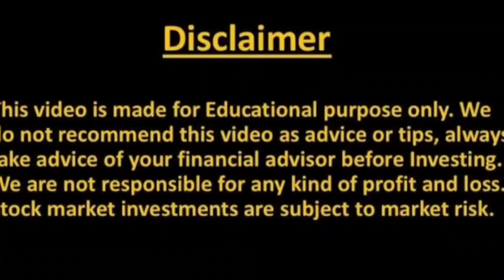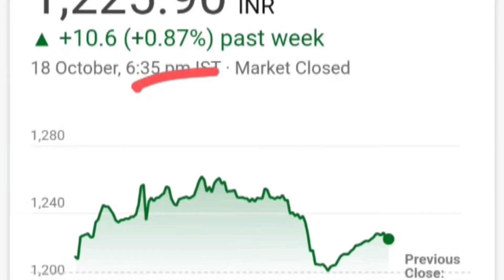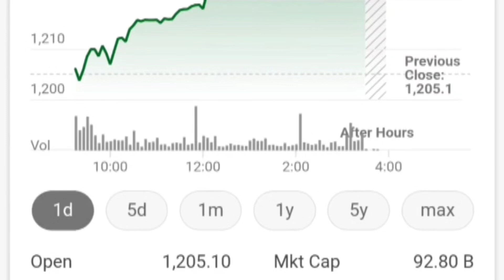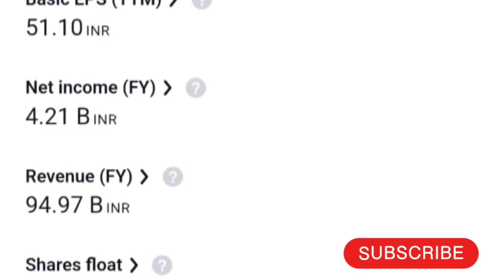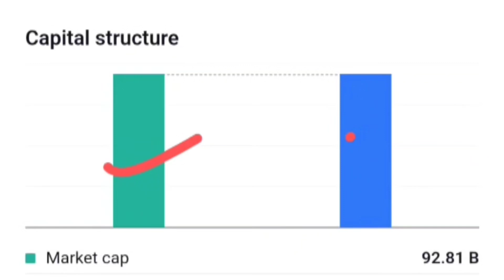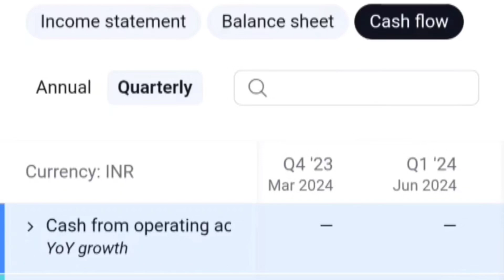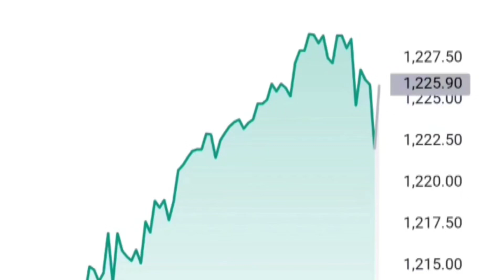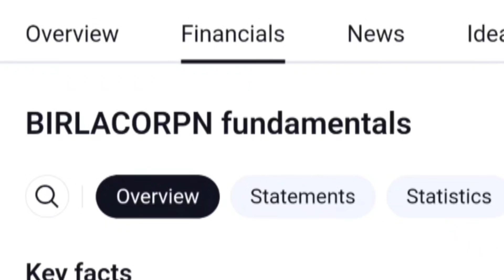BIRLA CORPORATION SHARE NEWS 💥 BIRLA CORPORATION SHARE LATEST NEWS, BIRLA CORPORATION STOCK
Topic Covered -

trading
share market
birla corporation q1 result
nifty
share market with vini
share analysis
dark trading view
cnbc tv18
birla
birla corp q4
birla corporation q4 results
birla corporation latest news
share target
birla corp results
birla corporation share latest price
share bazaar
technical analysis
stock analysis today
share news
birla corporation share price analysis
dividend
stock technical analysis
birla corporation q1 results
share latest news today
birla corp stock price target
birla corporation share today
birla cement share price
birlacorp share latest news
birla corporation ltd earnings call
birla corporation ltd earnings transcript
share latest news
birla corporation stock technical analysis
birla corporation news
birla corp stock latest news
birla corp stock price
birla corporation stock latest news
birla corporation target
latest stock market news
birla corporation share latest news today
best stocks
aditya birla group earning app withdrawal problem
aditya birla group app kab tak chalega
aditya birla group app withdrawal proof
share to buy
share news today
birla corp stock analysis
stock zone
birla corp stock news
aditya birla group app me invest kare ya nahi
birla corp news
share price
birla corp stock target price
aditya birla group app new update
share crash
multibagger stock
breakout stocks for tomorrow trading
birla corp stock news today
nifty50
longterm investing share
why share down
why share up
share gyan
facts about birla group
birla corporation share breakout
q4 results with cnbc awaaz
jsw infra stock
jsw infra share
jsw share
jsw infra stock price
seedha sauda picks
best stocks to trades
jsw
birla corp share today
piccadilly agro share
websol
waaree renewable share
suzlon
smkc
birla corp stock value
birla corp stock
toni finance
cnbc awaaz
business news
birla group
aditya birla group
birlacorpn share latest analysis
aditya birla group business empire
how big is aditya birla group
aditya birla group earning app tamil
aditya birla
aditya birla group earning app
birlacorpn share technical analysis
birlacorpn stock latest news today
birla corp q4 results
share market live updates
stock market live
birla corp q4 earnings
bank nifty
birlacorpn stock latest news
birlacorpn share latest news today
birla corp cfo
aditya birla group app
ccl products
construction
coal
ceramics
cement
defence
dyes & pigments
finance
fertilizers
engineering
electronic goods
banking
automobile
birla corporation share